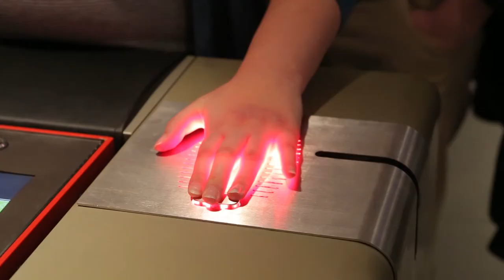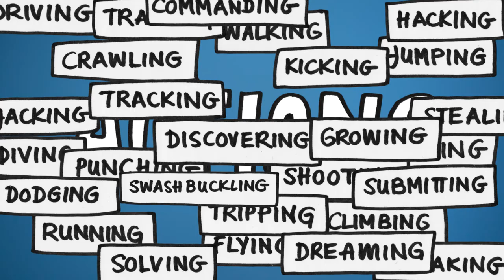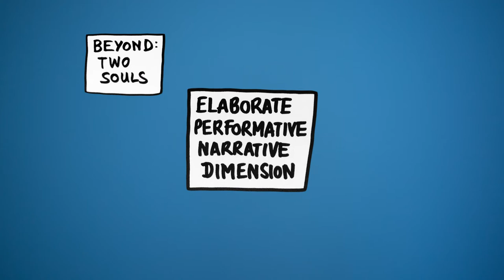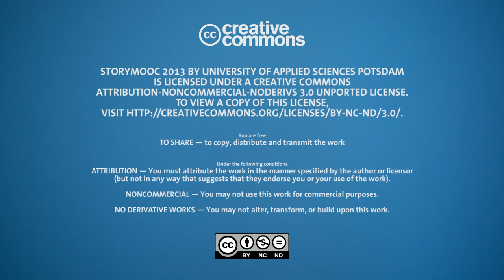The Future of Storytelling 5-3 | Scenes & Actions in Digital Games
REFERENCES

PDF - Units 2 through 5 (Dr. Mark Butler)